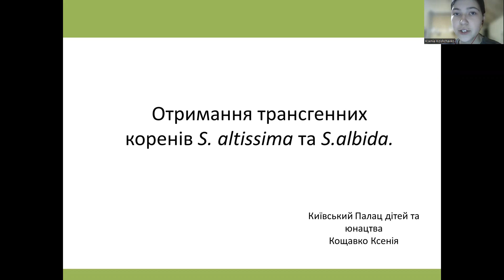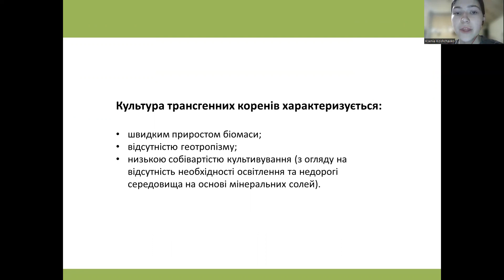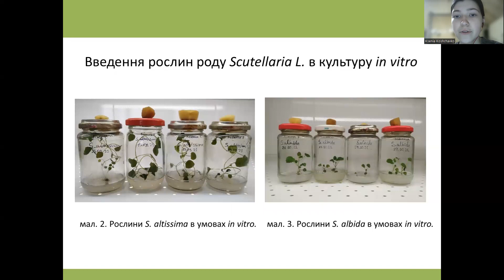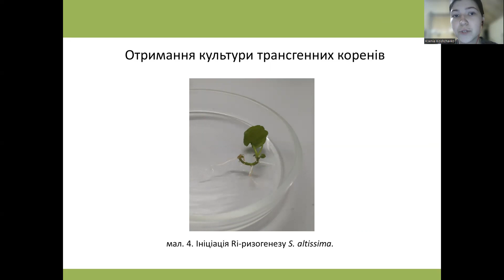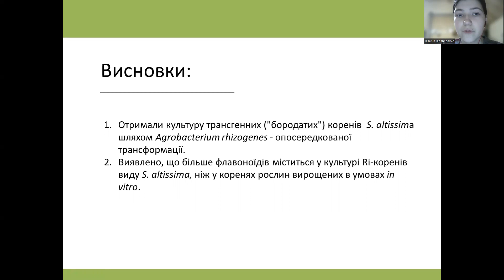Отримання трансгенних коренів S.altissima та S.albida.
Кощавко Ксенія

Керівник
Лучаківська Юлія Сергіївна, к.б.н., завідувач лабораторії експериментальної біології, Київського Палацу дітей та юнацтва "

У пошуках нових джерел сировини з фармакологічними властивостями активно досліджуються рослини роду Scutellaria L., які широко застосовуються в народній медицині завдяки високому вмісту флавоноїдів, дубильних речовин, мікро- та макроелементів та характеризуються протипухлинними, противовірусними, протизапальними, антиоксидантними, антибактеріальними властивостями.
Зважаючи на літературні дані щодо високого вмісту флавоноїдів у коренях рослин роду Scutellaria L. , нас зацікавила можливість отримання та біохімічний аналіз екстрактів культури трансгенних коренів, адже це б дозволило збільшити об’єми біомаси, яка може бути використана в якості лікарської сировини.
     Тому метою нашої роботи було отримати культуру трансгенних коренів видів S. albida та S. altissima та проаналізувати вміст флавоноїдів у екстрактах отриманих культур.
Культуру трансгенних (""бородатих"") коренів S. altissima отримали шляхом Agrobacterium rhizogenes - опосередкованої трансформації з використанням агропінового штаму А4.
Рослинні експланти S. albida та S. altissima поміщали у бактеріальну суспензію та культивували на орбітальному шейкері (150 об./хв.) при 28°С, протягом 48 годин для генетичної трансформації рослинних клітин. В подальшому експланти переносили на агаризоване живильне середовище MS з додаванням 400 мг/л антибіотику цефотаксиму для  елімінації бактерій.
Через 3-4 тижні після інокуляції спостерігали утворення коренів виду S. altissima, що характеризувалися Ri-фенотипом (швидким ростом, відсутністю геотропізму та характерною опушеністю). Також піддавали трансформації гіпокотильні проростки рослини виду S. albida, але не спостерігали коренетворення на експлантах рослин.
Проводили ПЛР аналіз, який дозволив виявити присутність агробактеріального гену rolB, що підтверджує трансгенну природу отриманої кореневої культури.
Для визначення вмісту флавоноїдів використовували спектрофотометричний метод з перерахунком на рутин, основою якого є властивість флавоноїдів утворювати забарвлений комплекс із спиртовим розчином хлориду алюмінію.
Підтверджено більш високий вміст флавоноїдів для культури Ri-коренів виду S. altissima, ніж для коренів рослин вирощених в умовах in vitro.